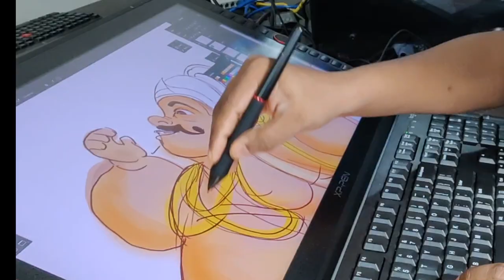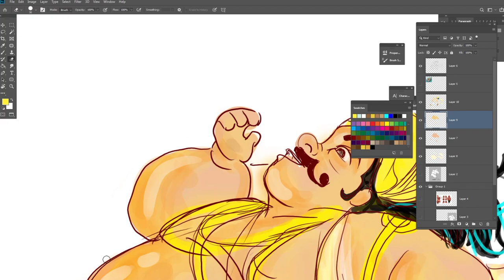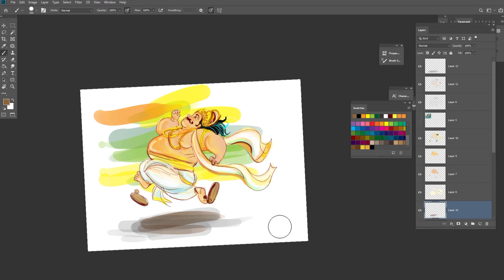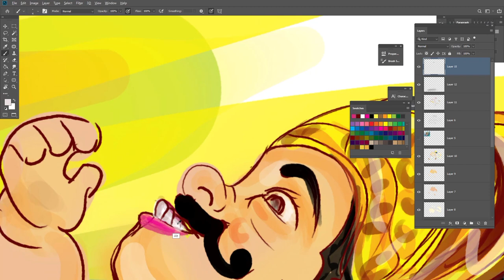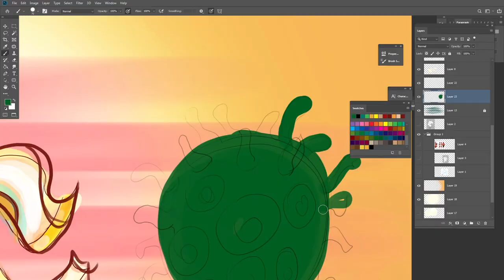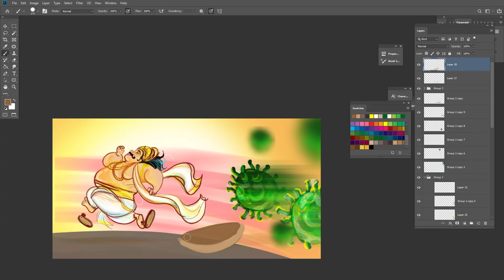Maveli Digital Painting Speed art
More Designs & Animations:
Behance